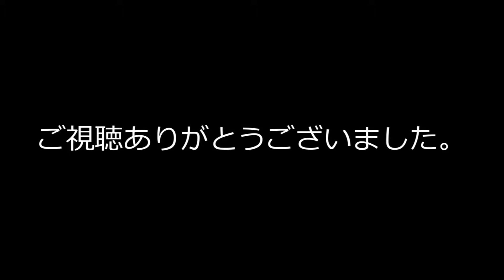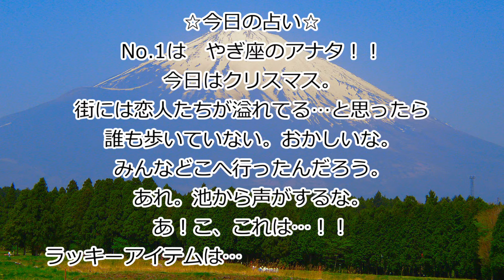12月25日【 クリスマス×ニュートンの誕生日 】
君とだからおいしくなるよ。